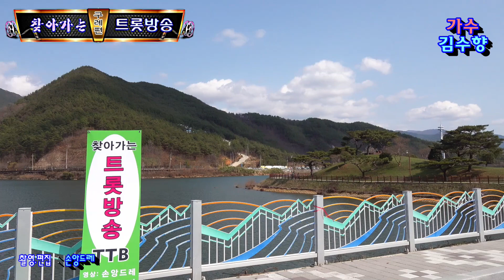가수♥김수향♥자갈치 아지매. 그리운 내고향가사첨부 (찾아가는 트롯방송 봄맞이 특집 구례 지리산 치즈랜드편)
드론 영상 촬영  손윤제
네이브/한국드론 뉴스닷컴